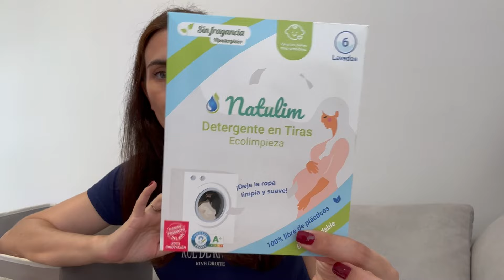TERMINADOS DE LIMPIEZA!!!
MAS INFO: 👇

En el vídeo de hoy os muestro todos los productos que he terminado estos últimos meses DE LIMPIEZA :)

LINK CASCOS TOZO:
Amazon store：

5€ DE DESCUENTO PARA VOSOTRAS Y 5€ DE DESCUENTO PARA MI 😊

LOOKFANTASTIC:
- ENLACE BEAUTY BOX:

CODIGO REGALO EXTRA: ALICIAVILANOVA